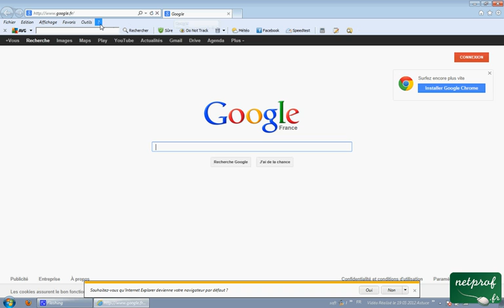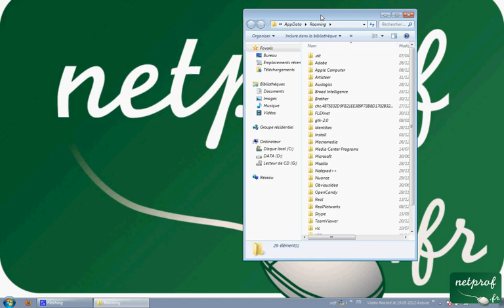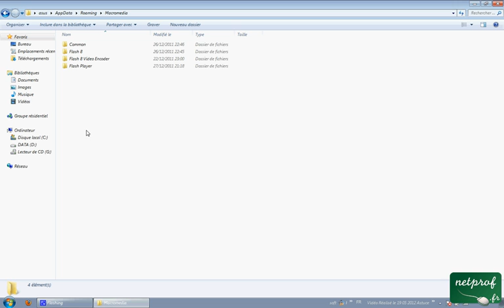Astuce-03 win7, Vista supprimer les cockies système ainsi les cockies flash